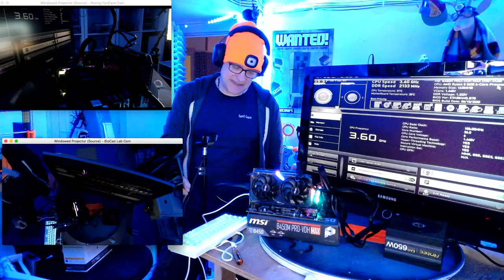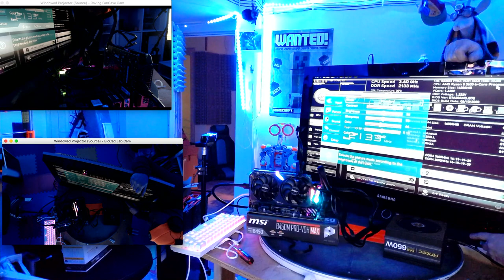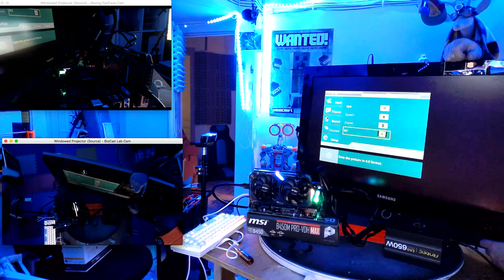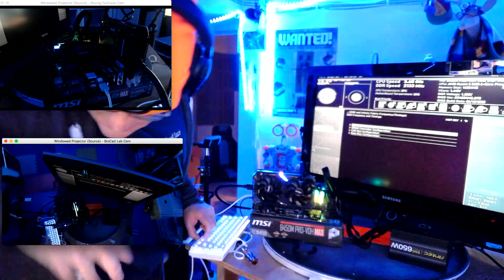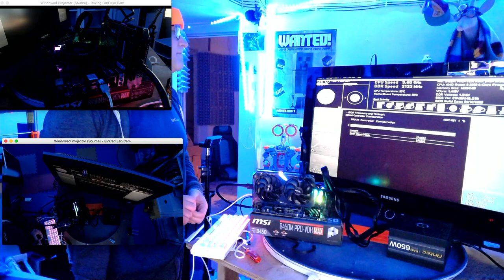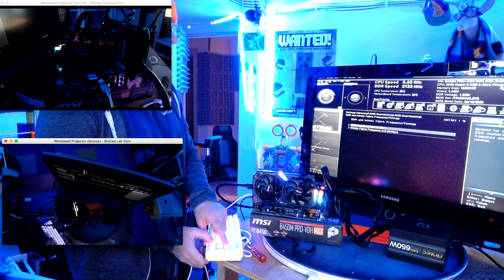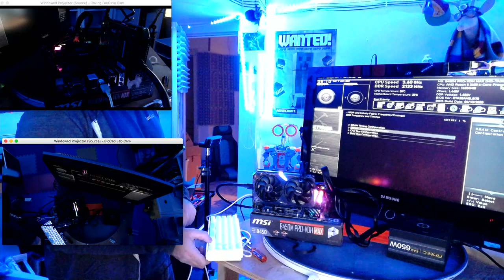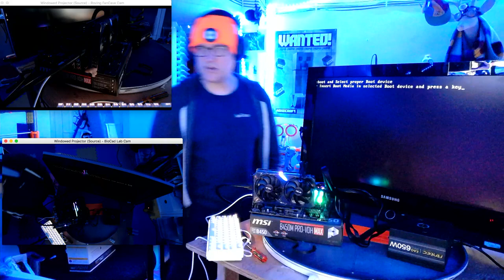TechBandits Dstat sponsored PC Build...It's no stargate. How hard can it be?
Great fun building the Dstat sponsored PC for ThinkNoodles...big thanks to Allyn and Lord Chunky for the help... that obviously I didn't need at all!